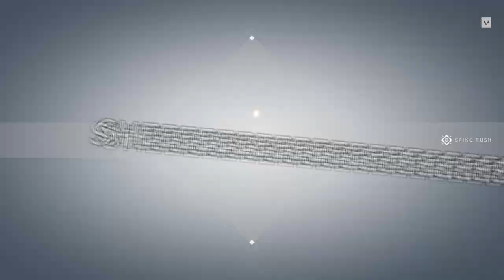Valorant Gaming 2 - Yeah, I think I'm getting better.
Never take a fair fight.

0:00 Gaming
3:37 funnies